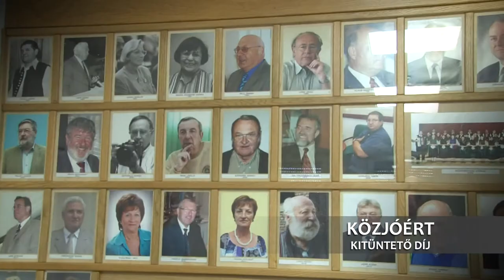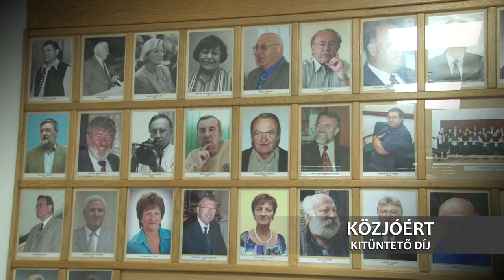Mikola Péterné Közjóért kitüntető díj Szekszárd